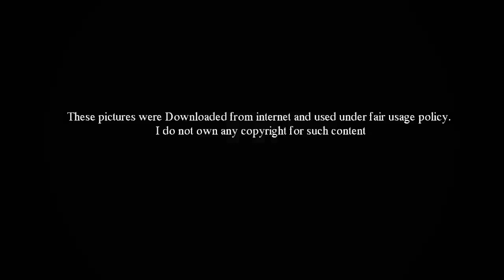අපිට මේ වගේ දවස් දෙකක් ඉන්න බෑ කීයටවත් - Man who hasn't slept 50 years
මේ ලෝකයේ හැමදෙයක්ම සාමාන්‍ය විදියට වෙනවා කියලා හිතුවට, ඇත්තටම අපිට නොපෙනෙන ලෝකයේ අසාමාන්‍ය දෑ ඕනෑතරම් සිදුවෙනවා. ඒ අතරේ වසර 50ක් පුරාවට එක දිගට නිදා නොගත් මිනිසෙක් ගැන අහලා තියෙනවද? වසර පනහක් තියා පැය පනහක්වත් නිදා නොගෙන කාලය ගතකරන එක අපිට මොනතරම් අමාරු දෙයක්ද? අපිට ඒ දේ මොනතරම් අමාරු උනත් වයස අවුරුදු 54ක් වන නීල් එප්ස්ටිල් හට එය අමුත්තක් නෙවෙයි.